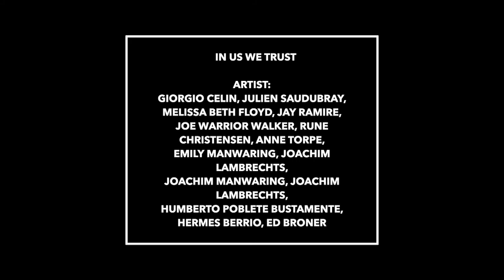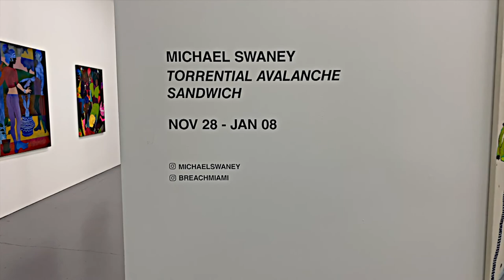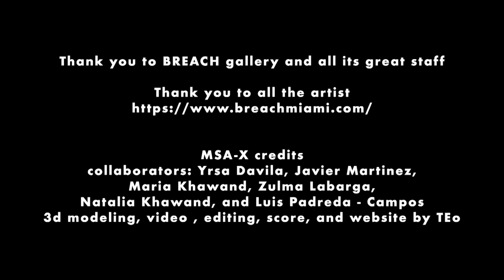Breach-Gallery,"Torrential Avalanche Sandwich"MICHAEL SWANEY & "in us we trust" collective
"Torrential Avalanche Sandwich"MICHAEL SWANEY

IT SEEMS LIKE A SHRILL CHILDREN'S BIRTHDAY PARTY AMONG FOLKLORIC ALIEN FRIENDS. BUT, MAYBE THEY ARE JUST MASKS AND UNDERNEATH ARE ORDINARY OUTSIDERS, LOSERS, AND HOPEFULS. A MAN WALKS HIS TURTLES, A WOMAN HER TAPIR. OTHERS HAVE BIG BUTTS OR CARRY BUMPS LIKE FROM A HERNIA IN FRONT OF THEM. ANOTHER GROWS A HAND ON HIS SHOULDERS INSTEAD OF AHEAD. THERE ARE HULKING BODYBUILDERS AND ZOMBIE SOCCER PLAYERS. GNOMES, DWARVES, OR BODIES AS LONG AS TOTEM POLES. THIS IS HOW MICHAEL SWANEY BUILDS MOST OF HIS BODIES. THE TOTEM POLE, A MONUMENTAL SCULPTURE OF NATIVE AMERICAN CULTURE PRIMARILY IN NORTH AMERICA, CONSISTS OF TREE TRUNKS WITH CARVINGS AND PAINTINGS. IN A PILED COMPOSITION, THE INDIVIDUAL ANIMALS AND SYMBOLS TELL STORIES OF THE DECEASED AND THEIR FAMILIES. SWANEY'S FIGURES EXHIBIT A SIMILAR COMPOSITION. THEIR INDIVIDUAL PIECES OF CLOTHING AND BODY PARTS PILE UP LIKE BUILDING BLOCKS. THE LANGUAGE OF FORM SEEMS CHILDLIKE AND NAÏVE, BODIES ARE BUILT LIKE STILTS, PERHAPS A PUSH CAUSES THEM TO COLLAPSE LIKE A DOMINO GAME. THEN THEY WOULD HAVE TO BE BUILT UP AGAIN FROM SCRATCH, LIKE PUPPETS OF A CHEERFUL OCCULTISM. MICHAEL SWANEY IS A SELF-TAUGHT PAINTER. NEVERTHELESS, HE IS NOT CONSIDERED AN OUTSIDER, AS IN MODERN TIMES THE EXCLUDED, THE CRAZY, THE CHILDREN, AND MEMBERS OF FOREIGN, "EXOTIC" CULTURES WERE CALLED. SWANEY'S INSPIRATION, HOWEVER, LIES HERE, IN ART BRUT.